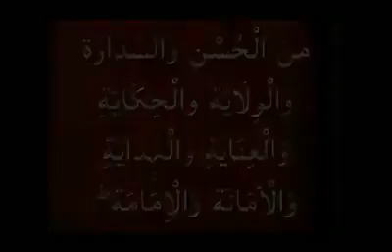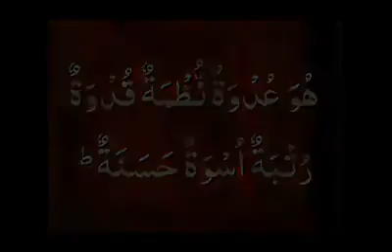حضرت مولانا عطاء اللہ شاہ بخاری صاحب. (Molana Attaullah Shah Bukhari) Khutba, Arabic Students Paper